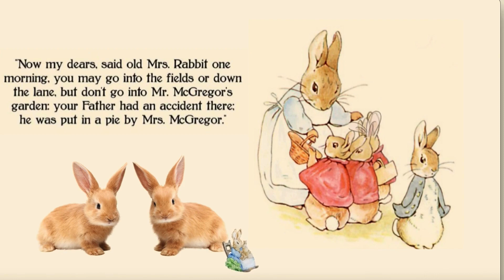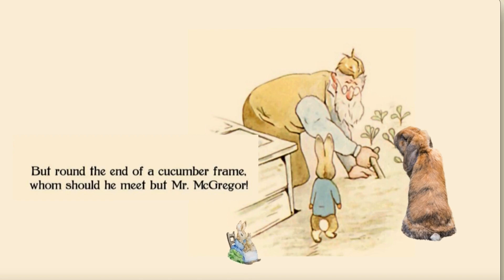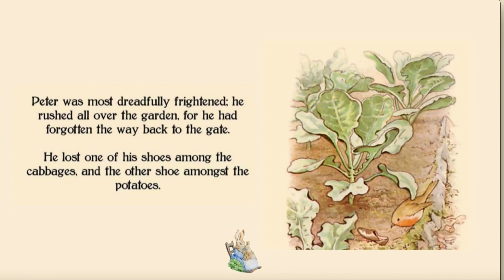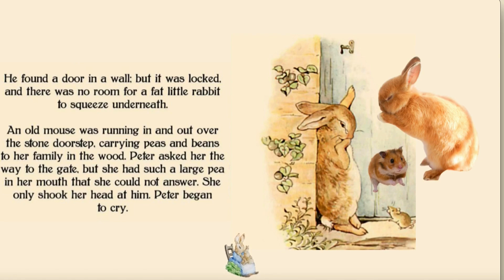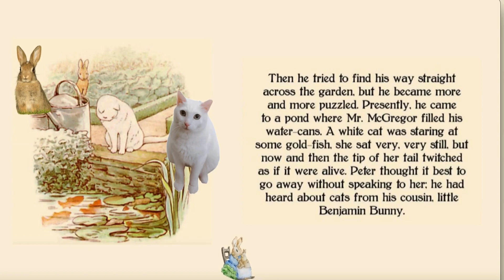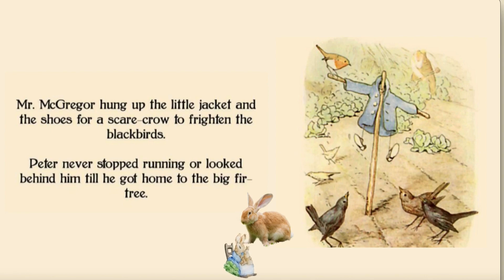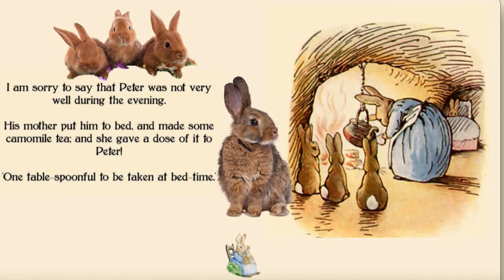Peter Rabbit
Written by Beatrix Potter